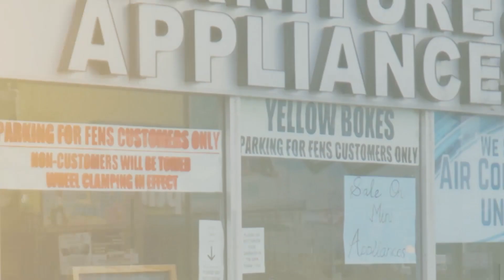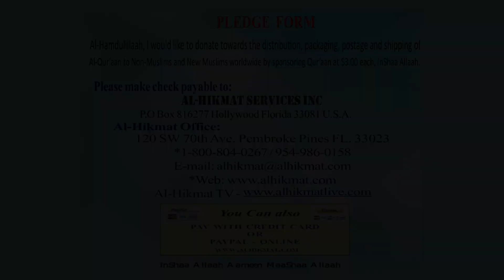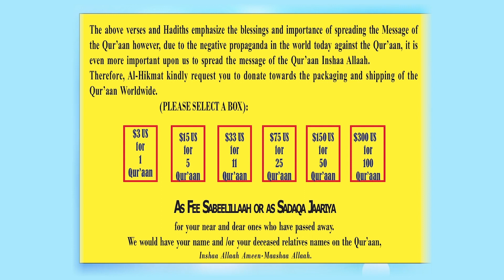Miami Climate And Heat Health With Shaikh Shafayat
SUPPORT / DONATE TO ALHIKMAT SERVICES 100,000 Qur’aan Drive & Distribution of Free DAWAH MATERIALS - Donation

Shaikh Shafayat Mohamed / Alhikmatservices | Official Social Media Pages